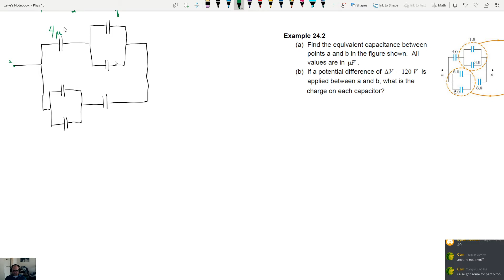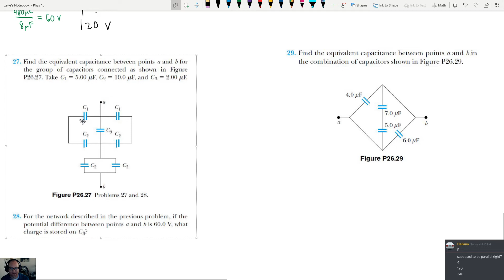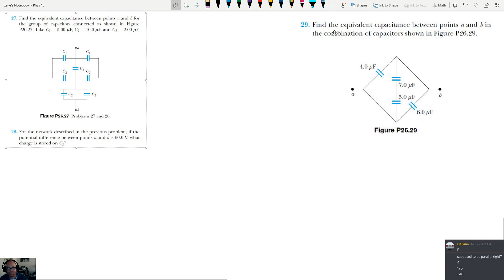Phys 1c Capacitor Problems